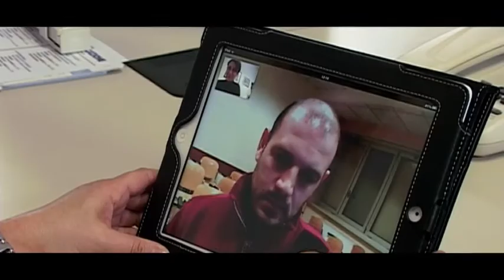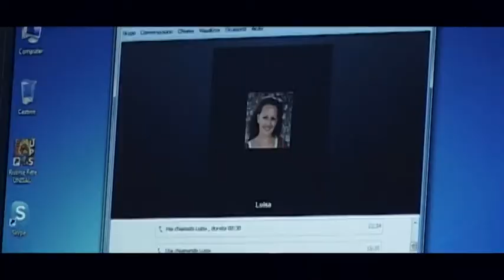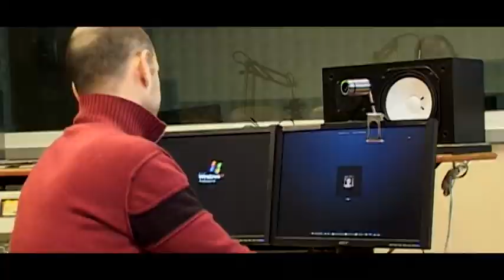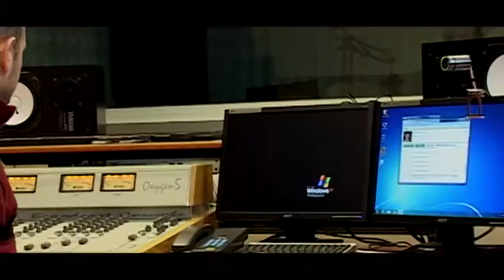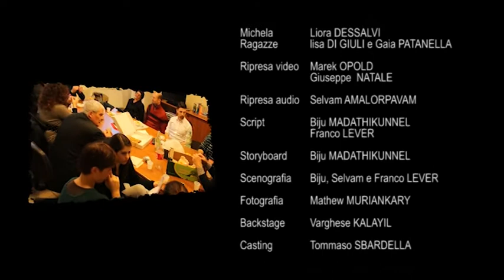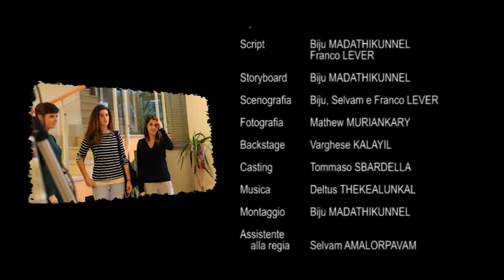Il girotondo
Final result of our film project. It was a good experience to materialize this short film.